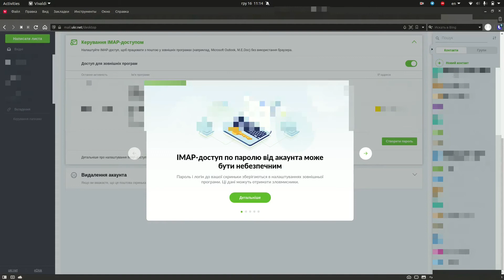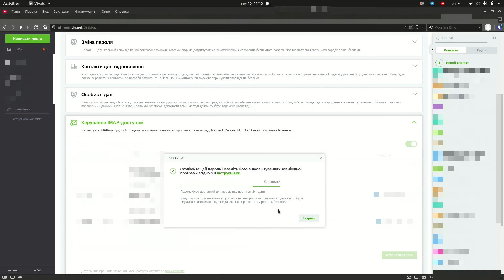Как войти в почту ukr.net через приложение на андроиде. Не получается войти в почту на смартфоне?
В этом видео я расскажу вам как войти в свою почту укр нет со стороннего почтового клиента.

Теги (вам не надо):
Почта укрнет free mail фри мейл почтовый клиент как войти в почту с телефона андроид айос android ios smartphone login to post mail client email bvtqk bvtbk rkbtyn gjxnjdsq erh ytn gjxnf d ntktajyt rfr gbcfnm b gjkexfnm gjxne c ntktajyf как получать и писать почту отправить почту в укр нет с телефона регистрация почты укр нет войти не через браузер в почту укр нет як увійти в пошту укр нет зі смартфону андроід індроїд пошта ukr net аймап смтп imap smtp smpt доступ глк нет глк туе